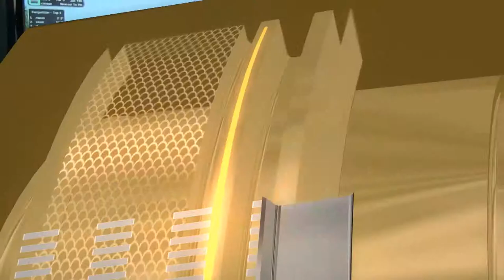STEMZone 2013 Senior's US Open Day 3 Group 09